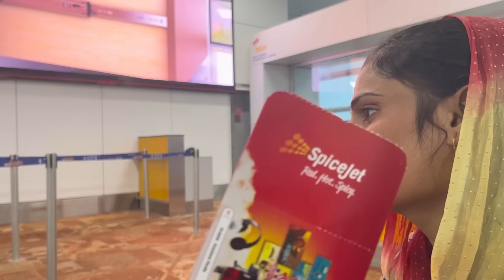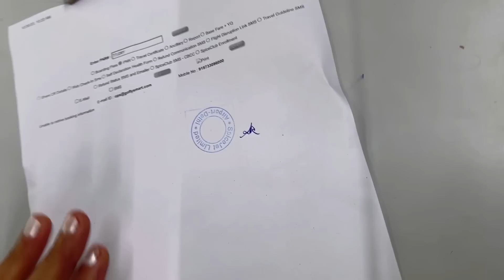कोलकाता की फ्लाइट छूट गई फिर हुआ airport पर हुआ झगड़ा | farmani Naaz singer